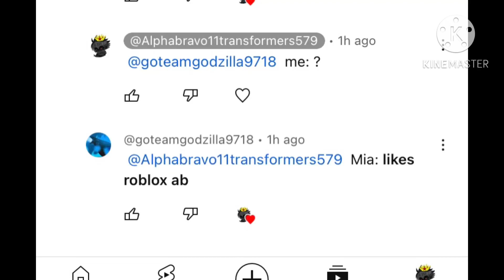She likes him!?